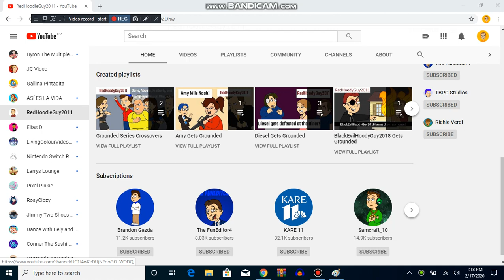I Made RedHoddieGuy2011 On Microsoft Paint